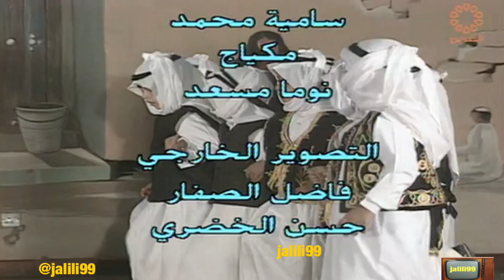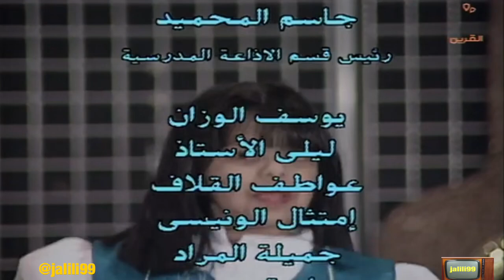HD 🇰🇼 برنامج 109 ماما انيسة والصغار عيال الديرة روضة عبدالعزيز الشاهين وذكريات الزمن الجمييل